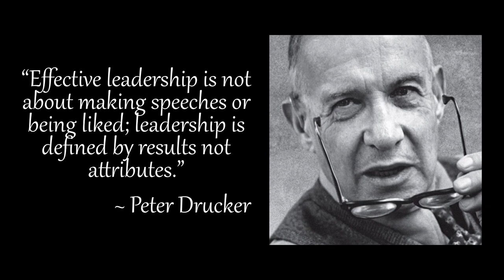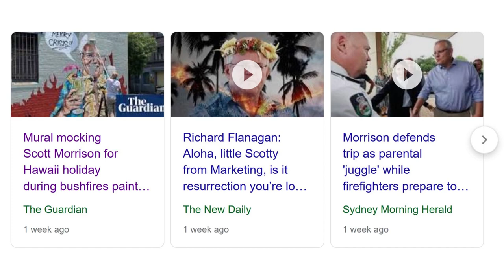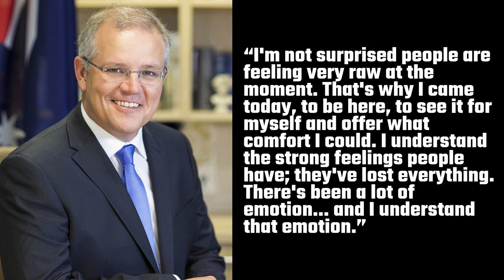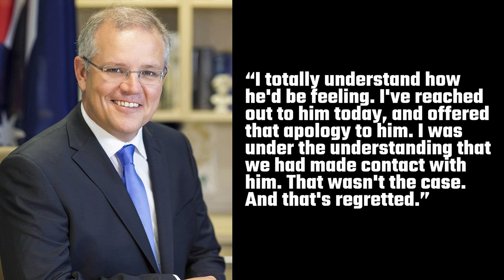Prime Minister Not Welcome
Former US President George W. Bush was heavily criticised for his response to Hurricane Katrina in the summer of 2005 — one of the worst natural disasters in US history. A picture was taken of him looking out the window of Air Force One as he flew over New Orleans, Louisiana, surveying the damage left by the hurricane. It turns out Mr Bush had been on holidays at his Texas ranch for 27 days when Katrina made landfall. But it wasn’t until disaster turned into catastrophe that his aides advised him to cut his holiday short and return home two days early to preside over the federal response. This photo was supposed to capture a heartfelt moment with the President showing great concern for the population below, but the PR stunt quickly backfired. Many Americans saw this photo as evidence that Mr Bush was too distant from the misery below. This is not too dissimilar to the current crisis in Australia. Prime Minister Scott Morrison decided to take a holiday in Hawaii while Australia continued to burn. It wasn’t until public pressure mounted and people started dying, that he decided to cut his holiday short and respond to the bushfire crisis. But it was too late. He had already shown his true colours and the public realised that he just wasn’t that interested in the concerns of ordinary Australians. On Thursday, 2 January 2020, to try to fix the unfolding PR disaster, he decided to visit the small NSW town of Cobargo where two people had recently died. However, when he arrived, he was confronted by a group of angry locals willing to tell him exactly how they felt.

USEFUL BOOKS
Essential Bushfire Safety Tips